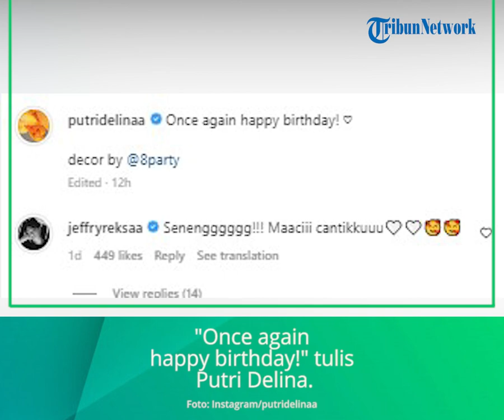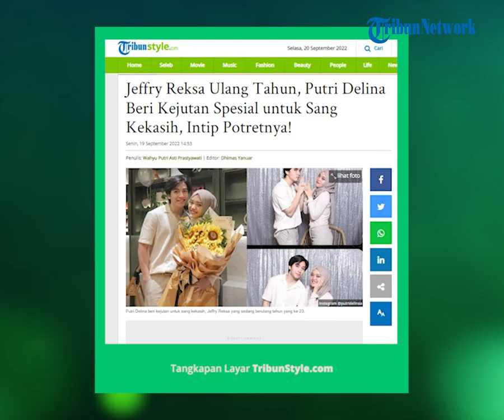Jeffry Reksa Ulang Tahun ke-23, Putri Delina Beri Kejutan Spesial untuk sang Pacar, Intip Potretnya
TRIBUN-VIDEO.COM - Jeffry Reksa baru saja berulang tahun yang ke-23. Di momen itu, Putri Delina memberikan kejutan untuk sang kekasih. Ini potretnya!

Hubungan Putri Delina dan Jeffry Reksa kian hari kian romantis.